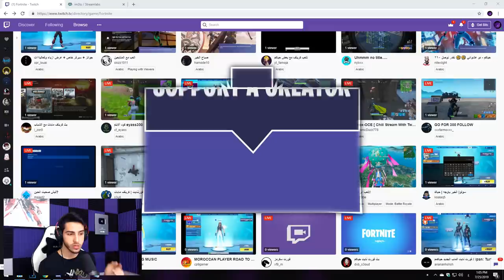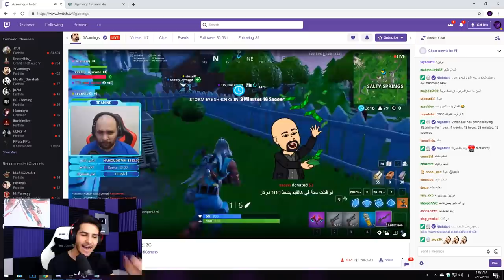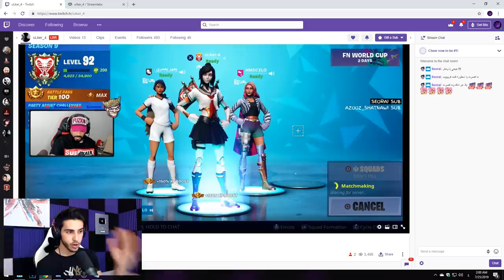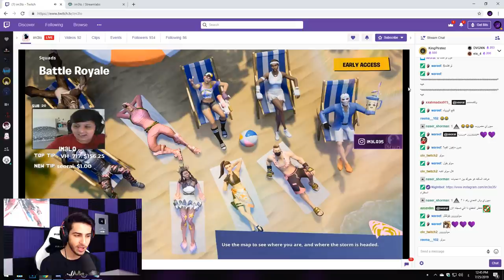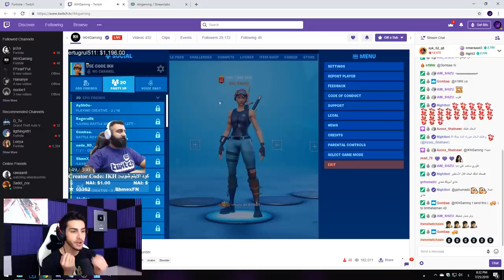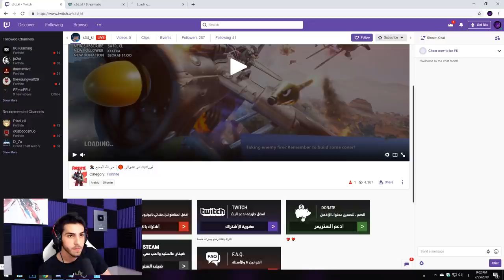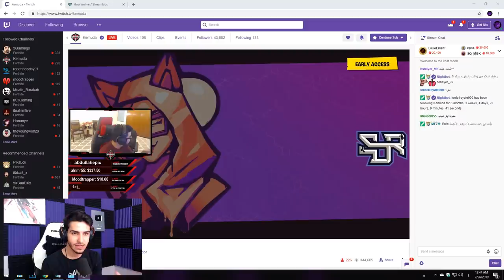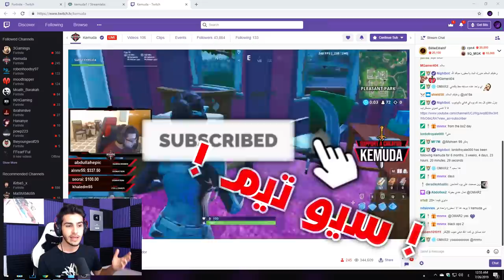حلقة تبرعات ج2 | دعمت لاعبين فورت نايت العرب ب 600$ !!! - ردود الفعل تقتل !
دخلت قنوات تويتش عشوائية وسويت دونو للاعبي فورت نايت العرب !!
ردود الفعل رهيييييبة ! ( كل ما مر الوقت كل ما زاد الدونيشن ! )
 !!! واحد من أفضل المقاطع الي سويتها !!

لا تنسوا زر اللايك على المجهود ولو حابين تشوفوا جزء ثالث فلا تنسوا الكود SEO !!

كود متجر القناة ( لو حاب تدعمني ) - - :
SEO